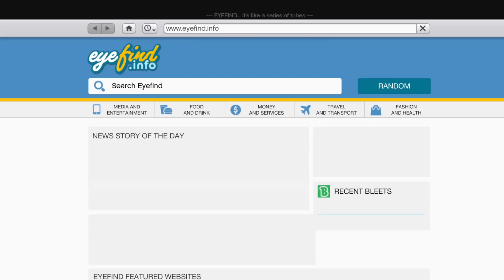GTA 5 Mod - 500 Anh Em Siêu Nhân Vô Tình Phát Hiện Quỷ Atrox Trong Liên Minh